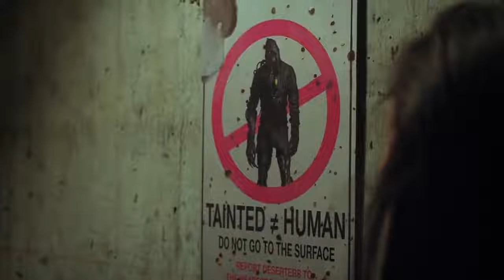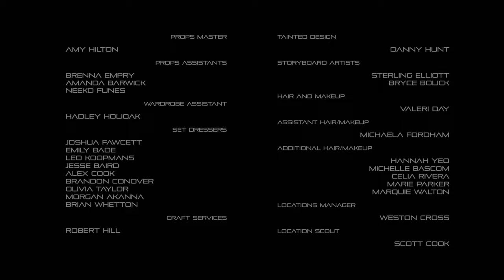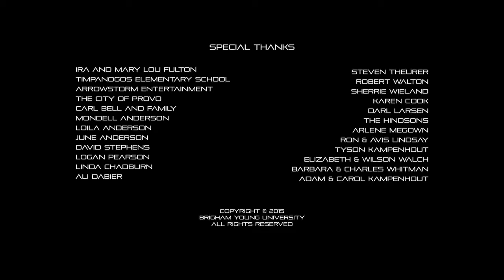Короткометражный фильм "Поверхность"